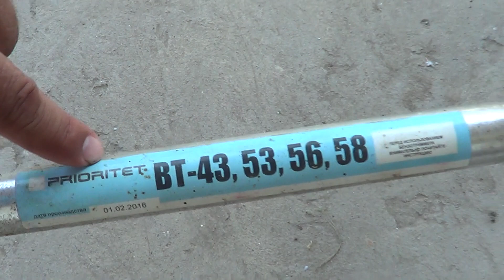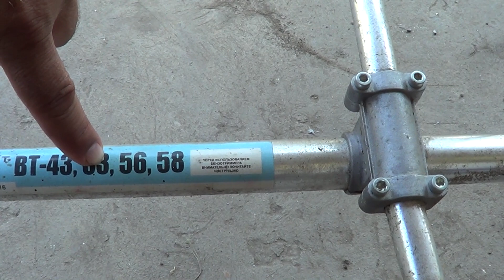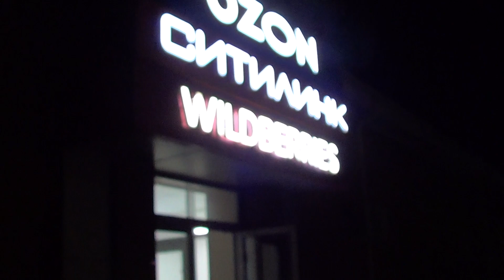ЗАСТАЛ В ВРАСПЛОХ / КАКАЯ БЕНЗОКОСА ЛУЧШЕ / ЧАСТЬ ДЕНЕГ ВЕРНУЛИ